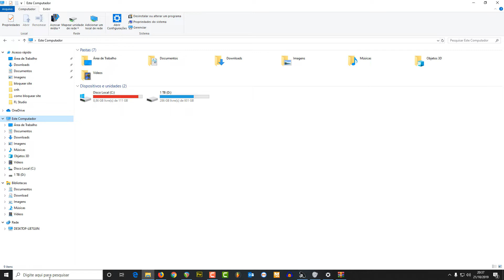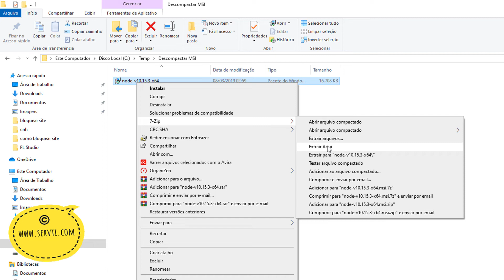Como Extrair Aquivos .MSI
Aprenda como descompactar um arquivo de instalaçao no formado msi.